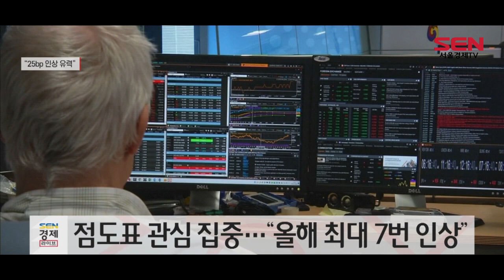“美, 25bp 인상 유력”…관전 포인트는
[앵커]
미국 연준이 오늘부터 이틀 일정으로 3월 FOMC 정례회의에 돌입했습니다. 3년여 만의 첫 금리 인상을 단행할 것으로 예상되는데요. 이번 FOMC 관전 포인트 김혜영 기자가 짚어봤습니다.

[기자]
우선, 이번 FOMC에선 기준금리 0.25%p(25bp) 인상이 전망됩니다.
앞서 0.50%p(50bp)를 인상하는 빅스텝 가능성도 거론됐지만, 우크라이나 사태 등 시장의 불확실성을 감안할 것으로 분석됩니다.

사실상 연초부터 금리 인상 가능성이 기정사실화된 만큼, 시장의 관심은 3월 이후 금리 인상 경로에 대한 가이던스에 쏠리고 있습니다.
즉, 연준의 다음 행보가 관건입니다

[인터뷰] 김준영 / 흥국증권 연구원
이번에 25bp를 인상하겠지만, 향후 50bp 인상 여부에 대한 구체적인 힌트, 기준금리 인상 올해 안에 몇 번 할 것이냐, 그러니까 기준금리 속도에 대해서 구체적인 코멘트를 염두하고 지켜보는…”

우선, 연내 금리 인상 횟수를 가늠할 수 있는 점도표 공개입니다.
증권가에서는 올해 25bp씩 최대 7회까지도 인상할 것으로 내다보고 있습니다.
또한, 최종 도달하는 금리를 어느 수준으로 책정해야 하는지 알 수 있는 중립금리도 관심사입니다.

다만 물가 상승과 경기 침체가 동행하는 스태그플레이션이 공포도 간과할 수 없어 연준의 셈법이 복잡해지고 있습니다.

이와함께, 9조 달러에 달하는 대차대조표 축소 시점도 관건입니다.
미국은 시중 채권을 사들이며 통화 유동성을 확대해왔는데, 만기가 돌아오는 채권을 어느 시점에 처분해 양적 긴축에 나설지 촉각을 곤두세우고 있습니다.

경제 전망치 변화 여부도 체크해야 합니다.
물가 상승으로 실질 소득과 소비가 줄어드는 상황에서 연준이 성장에 대한 눈높이를 얼마나 낮출지도 관심사입니다.

이와함께, 러시아의 우크라이나 침공 사태에 대한 파월 의장의 평가도 주목해야 한다는 조언입니다./서울경제TV 김혜영입니다.

[SENTV]